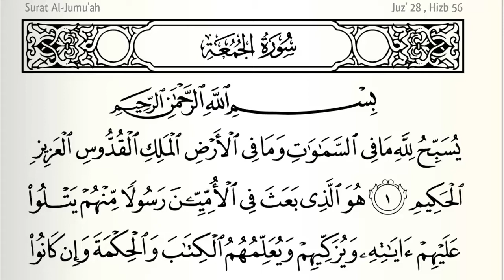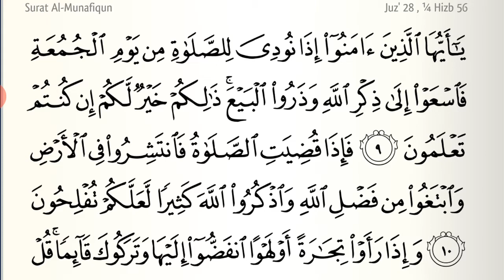SURAT AL-JUMU'AH (Hari Jum'at) | Surat 62 Juz 28 Madaniyah 11 Ayat